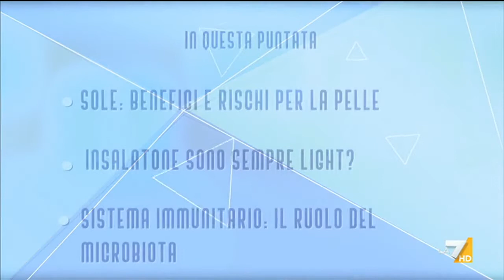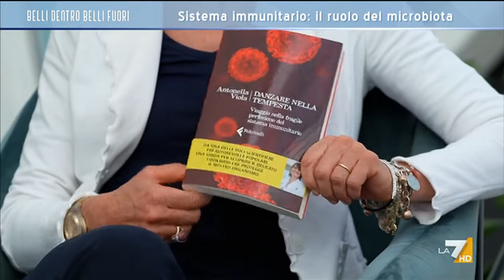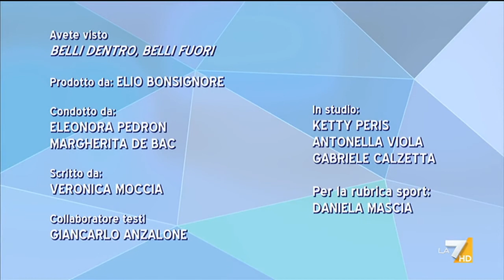Belli dentro belli fuori 29/05/2021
Appuntamento per la tua salute, con Roberta Capua